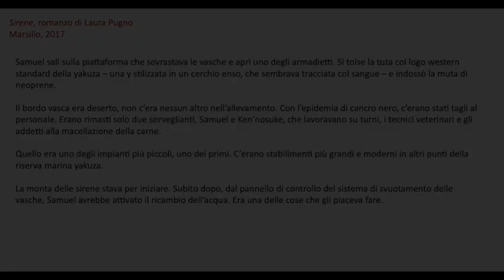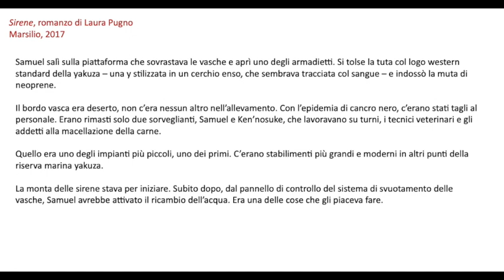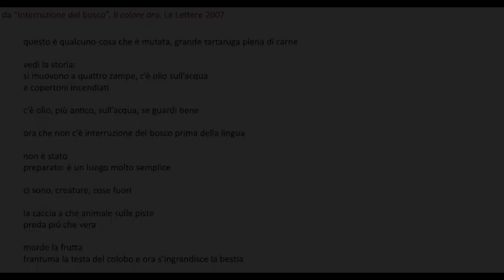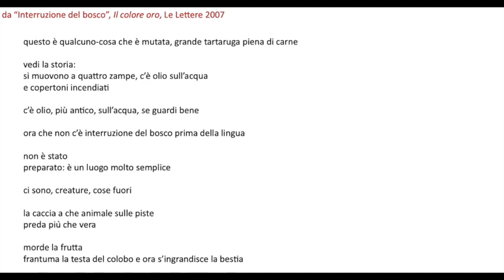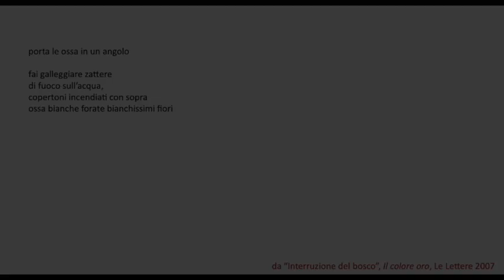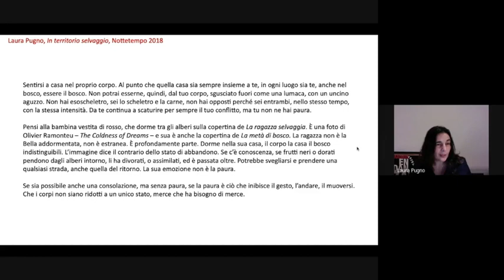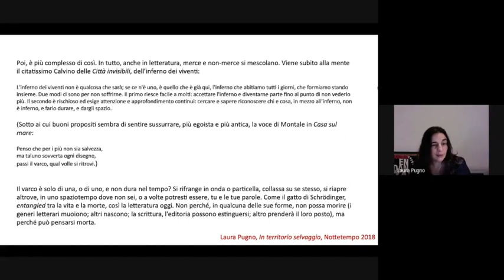Laura Pugno e Emmanuela Carbé, 15 aprile 2020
Terzo incontro del ciclo "Extrema ratio. Dialoghi di questo tempo", organizzato dal Dipartimento di Filologia e critica delle letterature antiche e moderne dell'Università di Siena